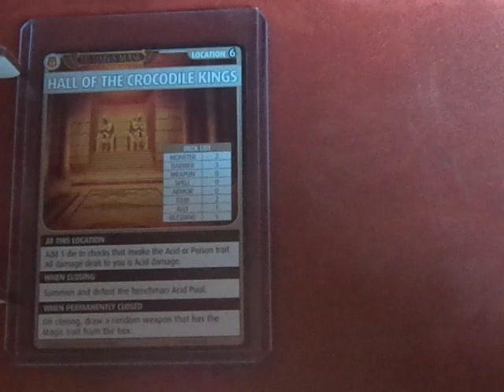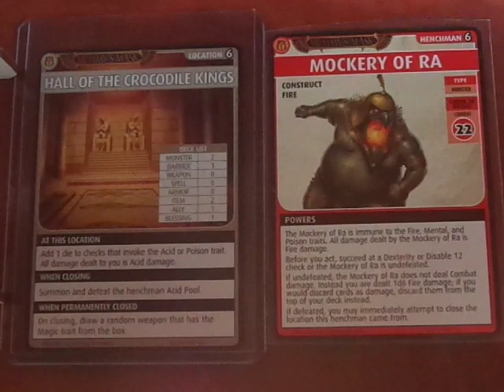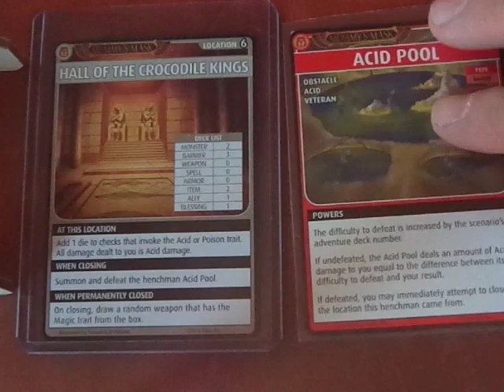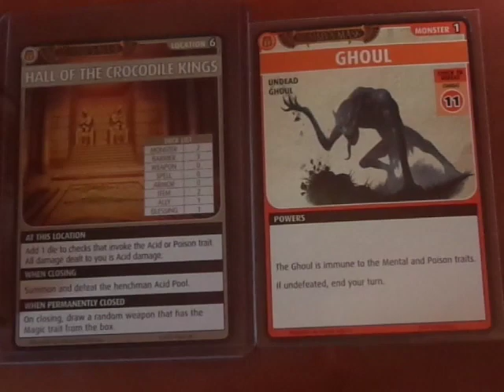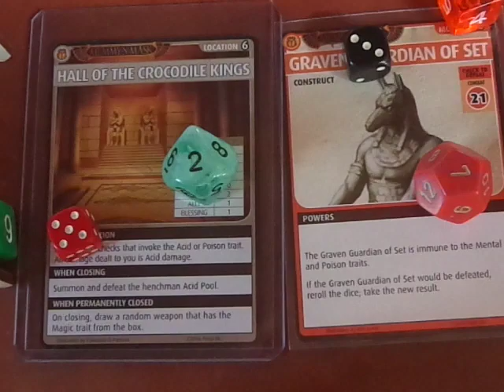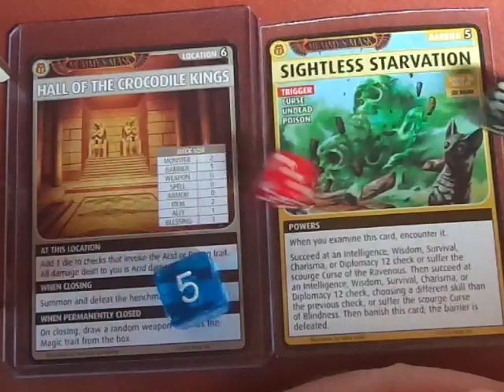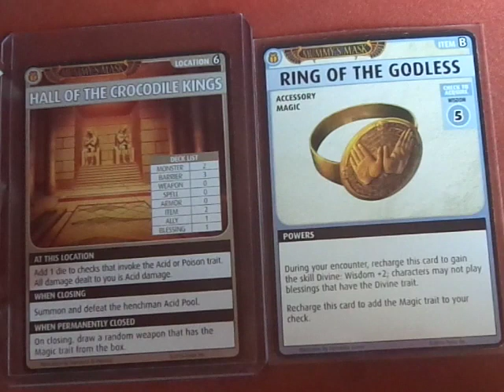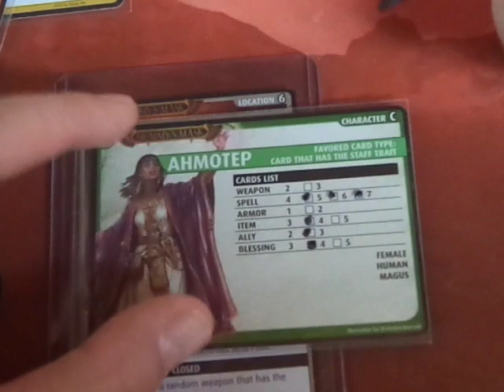Ahmotep Scenario 5.5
Possibly one of my favorite scenarios ever!  A very challenging adventure.  Forgot to add a die on my check to defeat Acid Pool first time around, but wouldn't necessarily have mattered.